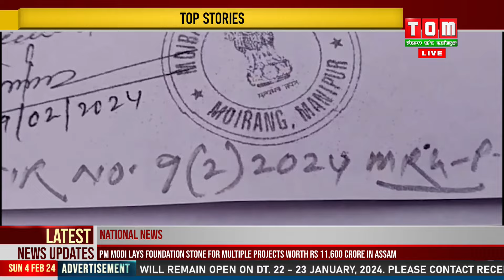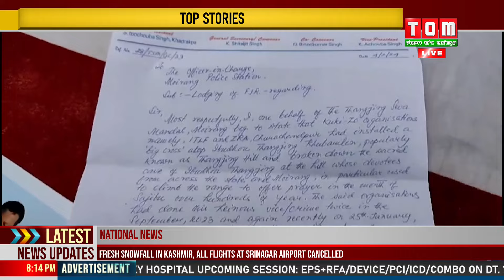THANGJING SEBA MANDAL CAUTIONS OF INTENSE STIR IF OFFENDERS OF THANGJING HILL NOT ARRESTED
Ibudhou Thangjing ching da leiriba Ibudhou Thangjing gi khuvam thugaiba amadi cross yungshinbada chennaba shing leingak na tha asigi manungda phaduna action loukhattrabadi akanba khongjang changshillagani haina Ibudhou Thangjing Seva Mandal na phongdorakli.